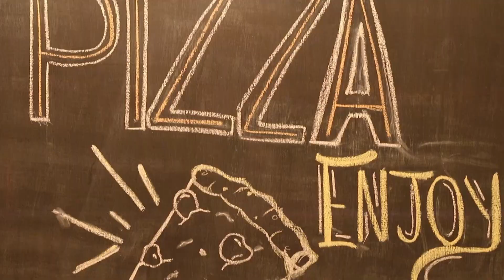SPOT NJOY PIZZAS